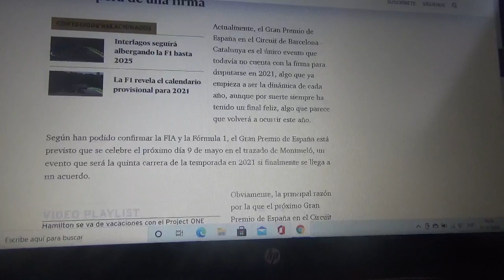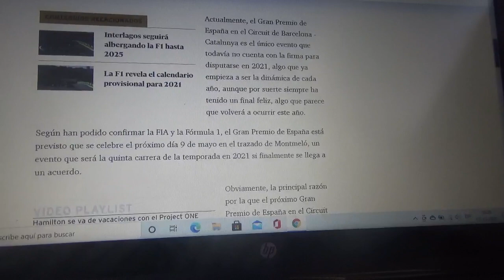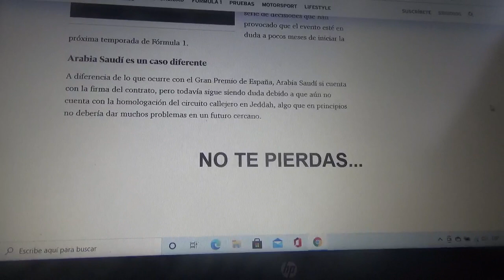El GP de España de Fórmula 1 en duda para la Temporada 2021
Este evento sigue estando sujeto a renovación de contrato para el año siguiente en el Gran Circo